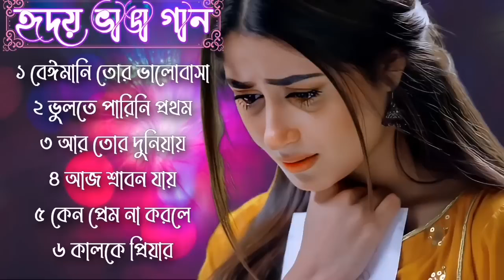বাংলা কষ্টের গান😭Bangla koster gaan😥বেশি কষ্টের গান | বুক ফাটা কষ্টের গান 💔Bangla gaan / Dukher gaan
দুঃখের গান😭খুব দুঃখের গান খুব |বেশি কষ্টের গান | বুক ফাটা কষ্টের গান😥মন ভাঙ্গা গান 💔 Dukher Gan

খুব বেশি কষ্টের গান 😥 বুক ফাটা কষ্টের গান 😥 মন ভাঙ্গা গান 💔Bangla New Sad Song 2022

খুব কস্টের গান 😭 Bangla superhit Dukher gaan / Bangla sad song 2023।Koster Notun gan 2023

প্রেমে ধোকা খেলে গানগুলি শুনুন 😔 New Bangla Sad Song 2021 | বাংলা কষ্টের গান | New Bengali Romantic

নতুন কষ্টের গান ২০২৪
ভোলবাসলে কষ্ট পেতে হয়
koster song
দুঃখের বাংলা গান ২০২৪
বিরহের নতুন গান
bangla new sad aong
bangla sad songsong
Sad gan Bangla
 New sad song Bengali
Dukher Gan
kub koster gan
খুব বেশি কষ্টের গান
বুক ফাটা কষ্টের গান
মন ভাঙ্গা গান
খুব কস্টের গান
Bangla superhit Dukher gaan
Bangla sad song 2024
Koster Notun gan 2024
2024 sad song bangla MUKTO PAKHI Bengali Music 2024
2024 Koster gan
2024 gan bangla
মুক্ত পাখি গান
বাংলা গান

bengali sad song 2024
sad bangla gan
sad bangla gaan
sad bangla gan status
sad bangla bani status
sad bangla gana status
sad bangla gan new
sad bangla gane ringtone
sad bangla gan video
sad bangla gana video
bangla gana
bangla gan
bangla gana new
bangla gana video
bangla gane ringtone
bangla gandhi
bangla gana dj
bangla gana dijiye
bangla gana song
bangla sad gaan
sad bangla song
sad bangla song status
sad bengali songs
sad bangla song new
sad bengali song status
sad bangla song whatsapp status
sad bangla song dj
sad bangla song video
sad bangla song 2024
sad bangla song album
mukto pakhi
mukto pakhi gaan
mukto pakhi song
mukto pakhi bangla song
mukto pakhi status
mukto pakhi baul gaan
mukto pakhi ringtone
mukto pakhi 2
mukto pakhi bengali song
mukto pakhi video song

প্রেমে ধোকা খেলে গানগুলি শুনুন 😔 New Bangla Sad Song 2021
বাংলা কষ্টের গান | New Bengali Romantic | প্রেমে ধোকা খেলে গানগুলি শুনুন 😔 New Bangla Sad Song 2021
 বাংলা কষ্টের গান | New Bengali Romantic new bangla sad song 2021 gogon sakib